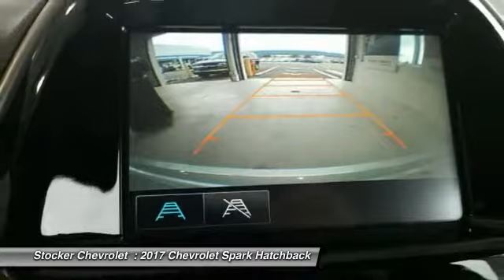2017 Chevrolet Spark State College PA 204200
Stocker Chevrolet
701 Benner Pike

Price includes:  500 - Chevrolet National Purchase Bonus Cash. Exp. 09/05/2017